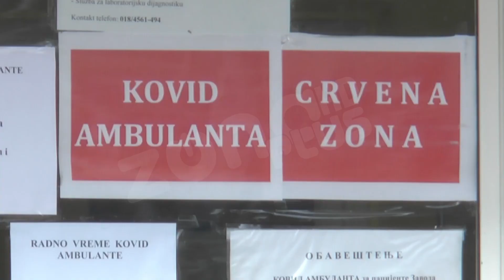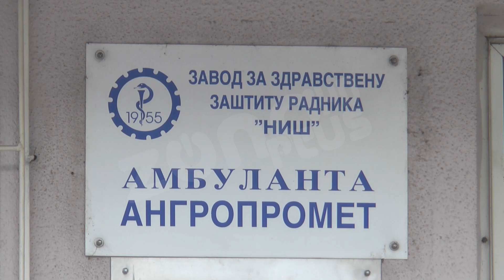POVEĆAN BROJ KOVID POZITIVNIH U “ANGROPROMETU”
U protekla 24 sata kovid lekarima Zavoda za zdravstvenu zaštitu ranika u Nišu javilo se gotovo duplo više pacijenata nego prethodnog dana.

Od avgusta beleži se povećanje broja obolelih radnika i sada je najverovatnije pik epidemije, kaže direktorka ove zdravstvene ustanove, Slađana Majkić.

Najviše obolelih je starosne dobri od 30 do 66 godina, odnosno radno aktivno stanovinštvo koje se prema rečima lekara javlja sa prvim simptomima i na vreme.